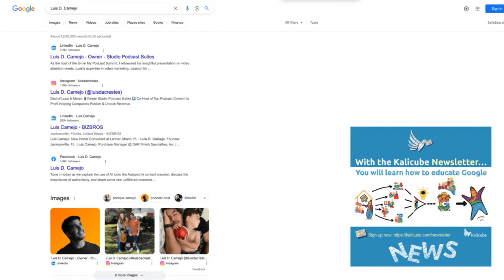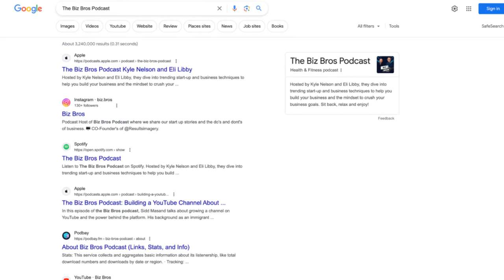How to Turn Content Into Profit - Kalicube Tuesdays with Luis D. Camejo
Luis D. Camejo talks with Jason Barnard about how to turn content into profit (video content and 6 levers of profitability).

Also, here are the links if you'd like to connect with Jason Barnard:

How to Turn Content Into Profit (Video Content and 6 Levers of Profitability)

In this episode, we explore the transformative power of video content and reveal six key levers that can boost your profitability. Whether you're a seasoned video producer or just starting out, you'll learn actionable strategies for monetising your videos and maximising revenue. Join us as we break down complex concepts into simple, effective steps that will help you realise the full potential of your content. Tune in and learn how to turn your creative endeavours into a thriving revenue stream.